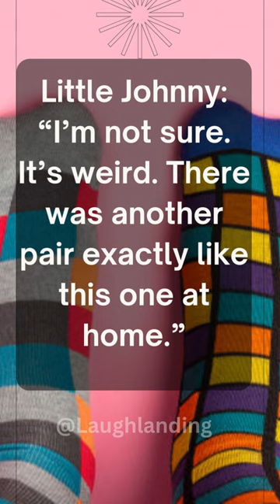Pair of Socks